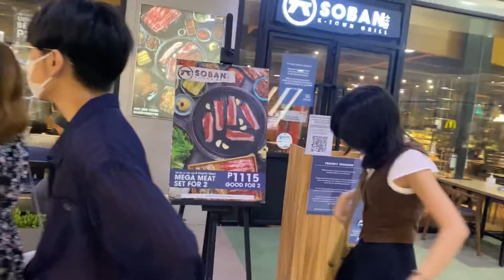Prinz Birthday Ganap